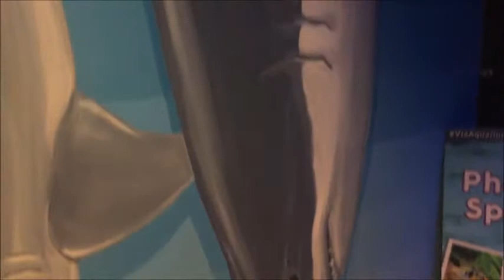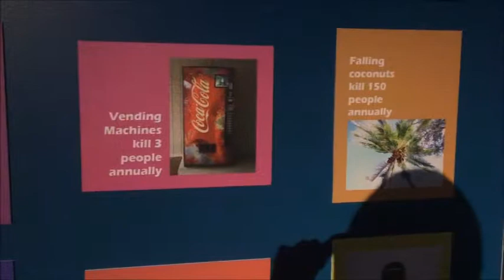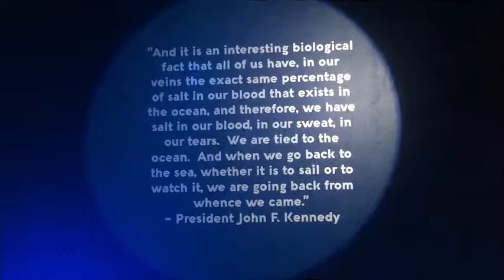TUFprofan's VIA Aquarium Vlog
Hi everybody!

I went to the Aquarium in the Rotterdam mall up in Schenectady NY. It was a lot of fun so I thought I'd share the highlights with you.